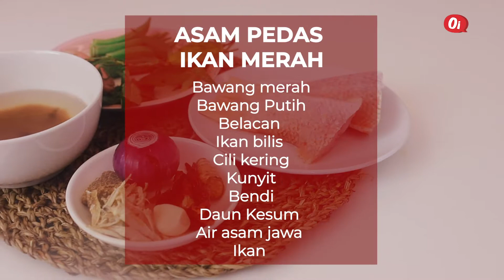Resepi Mudah Masak Asam Pedas Ikan Merah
Jom cuba masak Resepi Mudah Masak Asam Pedas Ikan Merah! Kalau nak tukar ikan pun boleh, macam ikan pari atau ikan kembung. Nampak renyah tapi sebenarnya mudah dan sedap. Jangan lupa cuba resepi mudah asam pedas ikan merah.

BAHAN - BAHAN
Seekor Ikan Merah
Daun Kantan
Daun Kesum
Bendi / tomato
Air asam jawa
DIKISAR:
Bawang merah
Bawang putih
Ikan bilis
Belacan
Kunyit

Dapatkan applikasi Oi,JOM di google play secara PERCUMA!